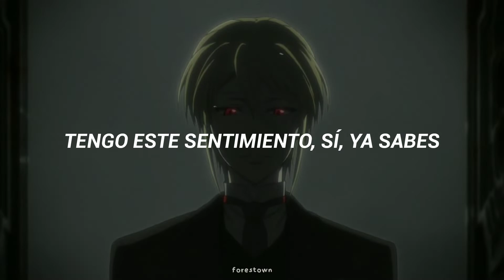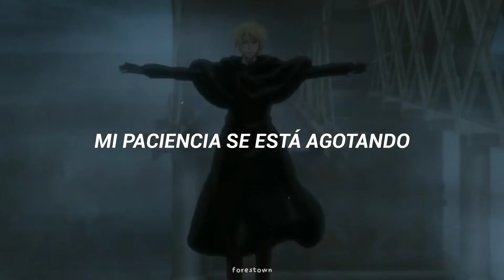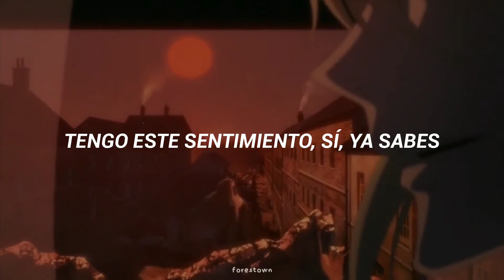𝐡𝐚𝐲 𝐦𝐚𝐠𝐢𝐚 𝐞𝐧 𝐦𝐢𝐬 𝐡𝐮𝐞𝐬𝐨𝐬.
un regalo de cumpleaños, de mí para mí.

The clips and the song do not belong to me, credits to their respective authors.

criticism, comment, news reporting, teaching, scholarship, education and research.